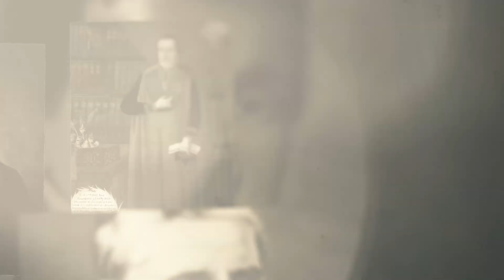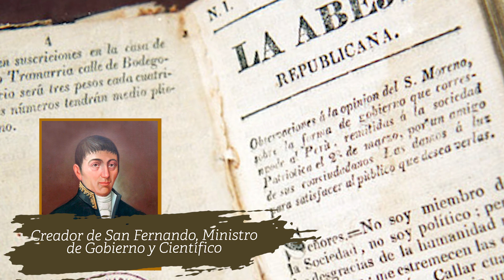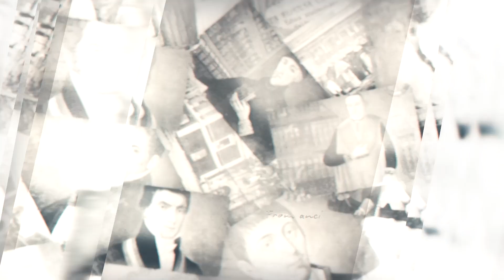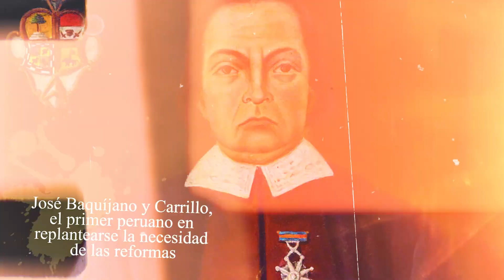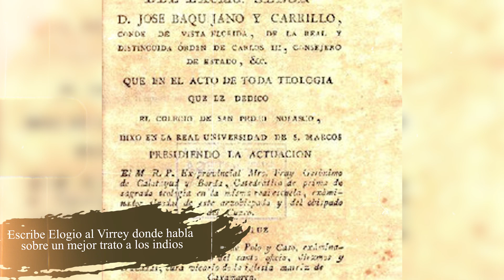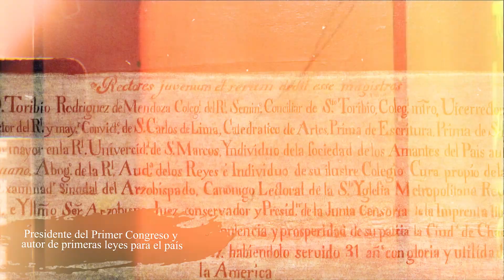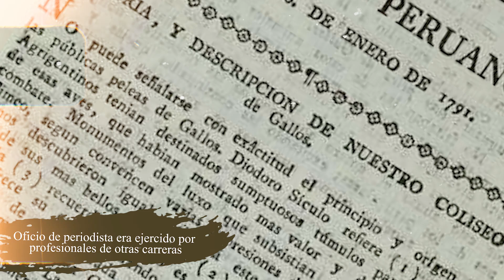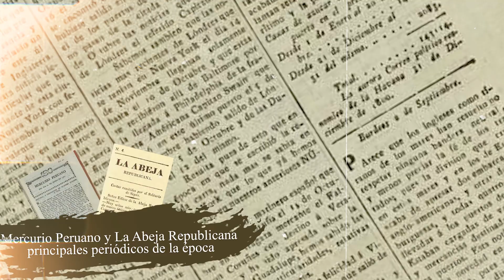🔴UNMSM Informe Especial: Conoce a los Sanmarquinos Gestores de la Independencia del Perú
✅El Docente de Historia de la Facultad de Ciencias Sociales - UNMSM , Dr. Carlos Carcelén, nos guia en este interesante recorrido por la etapa de la historia peruana en que se gestaron las ideas de independencia a través de los ideólogos, médicos, peiodistas, docentes universitarios que se formaron en la Universidad Nacional Mayor de San Marcos